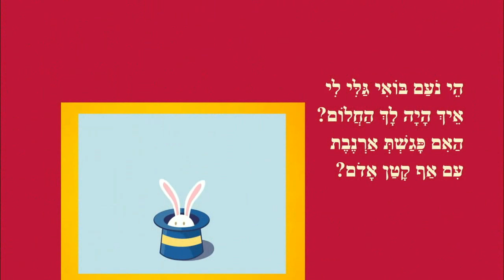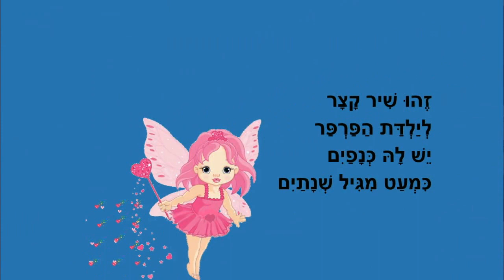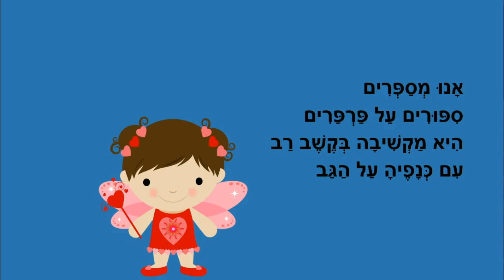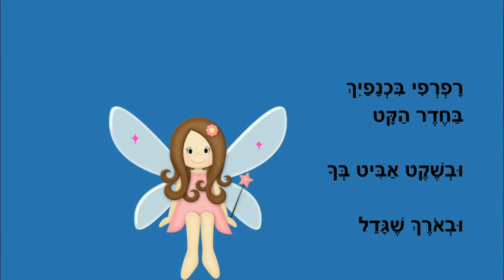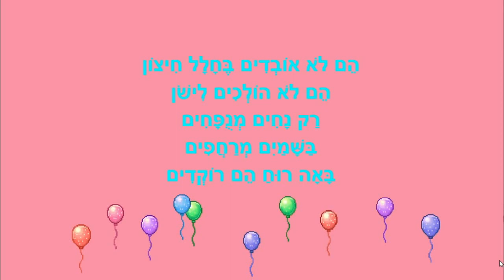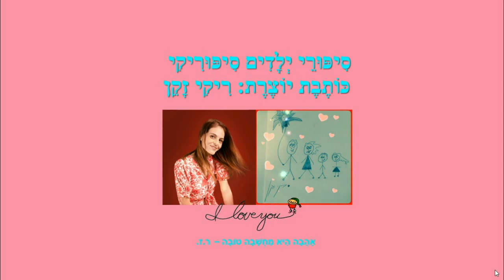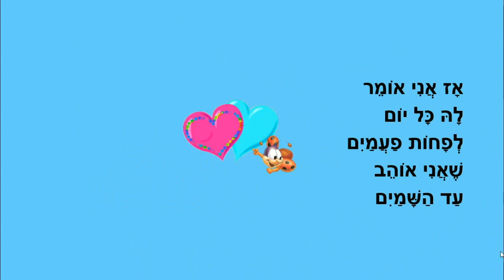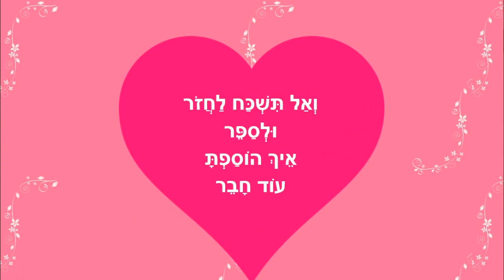נועם גלי לי - סיפורי ילדים מאת: ריקי זקן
סיפורים לילדים
כותבת יוצרת: ריקי זקן
נועם גלי לי
ילדה פרפר
לאן עפים הבלונים
חבר וחברה
תודה